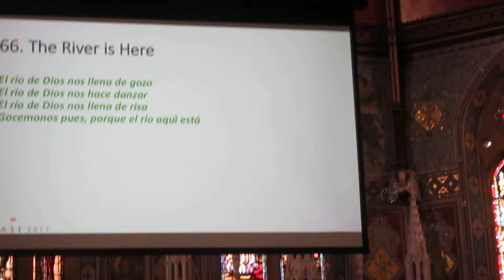Fédération de l'Arche à Belfast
Célébration à Downpatrick